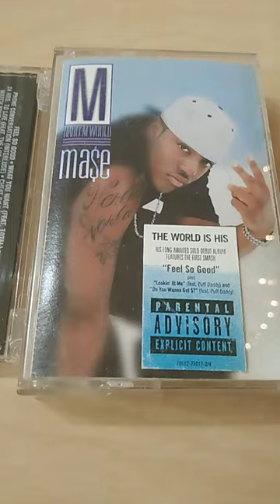Mase -Harlem World- "Player Way" Featuring 8Ball & MJG 1997 Cassette Tape Bad Boy Records